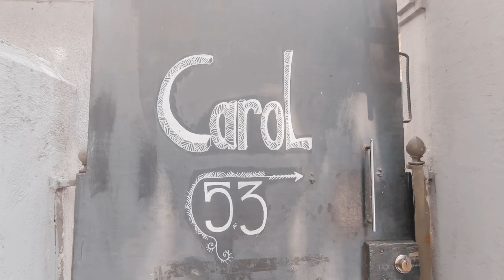Bucharest 2021 part 2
Bucharest